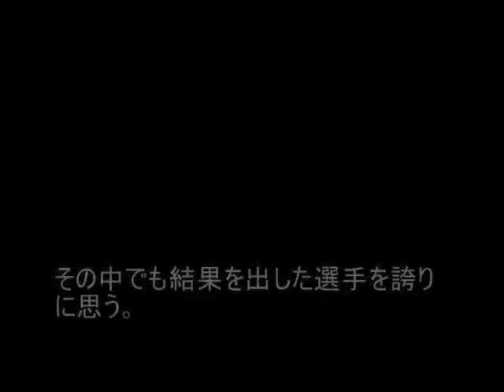RENOFA.TV 中国サッカーリーグ第15節 レノファ山口－NTN岡山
レノファ山口－NTN岡山試合後月岡監督インタビュー